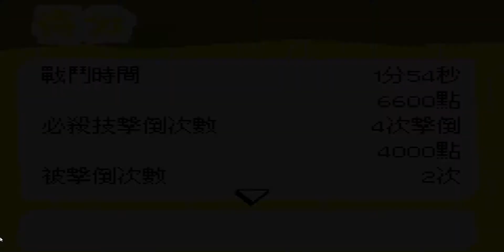Sonic Battle 音速小子大戰鬥(GBA) - Part 3 Knuckles 挑戰模式 Level 1(中文版)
00:00 - Start 開始
00:07 - Stage 1 Battle - 1P Knuckles 鈉克爾斯 VS CPU Rouge 羅姬
04:20 - Stage 2 Battle - Knuckles 鈉克爾斯 VS Shadow 暗影 VS E-102 伽馬
06:26 - Stage 3 Battle - Knuckles 鈉克爾斯 VS Tails 特爾斯 VS Amy 艾咪 VS Cream 克利姆
09:13 - Stage 4 Battle - Knuckles 鈉克爾斯 VS Chaos 卡奧斯 VS E-102 伽馬 VS Shadow 暗影
11:13 - Last Stage Battle - Knuckles 鈉克爾斯 VS Tails 特爾斯 VS Sonic 索尼克
13:32 - Congratulation and the end 恭喜並完結

Sonic Battle all characters 音速小子/超音鼠大戰鬥所有角色名單:
Sonic 索尼克
Tails 特爾斯
Knuckles 鈉克爾斯
Shadow 暗影
Rouge 羅姬
Amy 艾咪
Cream 克利姆
E-102 伽馬
Chaos 卡奧斯
Emerl 艾米魯

音速小子/超音鼠大戰鬥(GBA) - Part 3 Knuckles 挑戰模式 Level 1(中文版)
Sonic Battle(GBA) - Part 3 Knuckles Challenge Mode Level 1(Chinese Version)